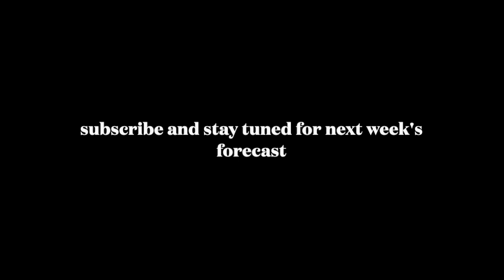Weekly Numerology/Astrology Forecast for June 5th- June 11th: Expect the Unexpected w/ Love & Money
Sophie and I got together and recorded a Weekly Numerology/Astrology Forecast for June 5th through June 11th, and the theme is: Expect the Unexpected w/ Love & Money. 💸💚

In this quick video, we break down all the major astrology transits and delve into what it means to be in the energy of the 5 (fyi you may feel like a plastic bag floating in the wind).

Numerology Energy:
- Week 5 June 4th - June 11th

Astrology Transits:
- Venus opposite Pluto June 5th
- Venus square Rahu (North Node)/Ketu (South Node) June 8th
- Venus square Jupiter June 10th
- Mercury trine Pluto June 11th